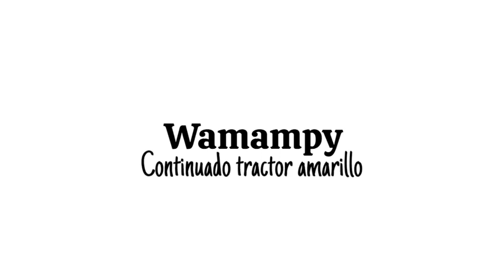Orquesta Wamampy -- Continuado tractor amarillo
La Gomera
Orquestas Canarias

Orquestas gomeras
Orquestas de Galicia
Directo -- Live
Radio Rumberos Fm